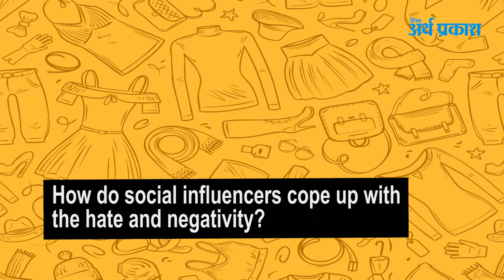In conversation with Niki Mehra (fashion blogger)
“Nobody can do you, and that’s your superpower.”
                                                           ~Niki Mehra
From Economics to Fashion, Her story is about Passion: Interview with fashion blogger NIKI MEHRA

Thank you for taking out time to be with us. Your presence really means a lot to us.
Niki Mehra is a self established girl from Delhi. She is well read, ambitious, and truly stylish. Her blog brings out the best of fashion, lifestyle, make-up, and travelling. This explains her hundreds of thousands of followers on Instagram.

How did you develop interest in fashion , beauty and travel respectively and  what inspired you to become a blogger?
Niki: Ihave always loved fashion as a kid. Even when I was truing up, I used to spend my afternoons playing with clothes because my dad used to manufacture for some big fashion houses. My love for fashion developed very early on in my life.
Even travel actually, I used to travel with my family and made some beautiful memories. So travelling the world has always been on my bucket list.
My love for beauty actually grew when I started blogging because as a blogger during your shoots, you have to do some skin prep and make-up. So my love for beauty actually grew after I started blogging.
What Inspired me to be a blogger, actually has a very interesting story behind it. I do not come from a fashion background. I am a Master’s in Economics and mid-way through my master's I realized that Economics was not my passion. I spent a lot of years studying it but I couldn’t go through it any more. I have always loved fashion as a kid, I always wanted to be a fashion entrepreneur. So that’s when I realized I want to be a blogger.
You won the Swarovski Style Your Way to Paris Contest in 2014 where you were chosen to be the official Indian Fashion blogger for Swarovski for six months. That was a great achievement! How do you feel about the achievement, when you reflect back now?
Niki: Well that was a huge achievement actually. It involved multiple rounds of fashion styling and influencers from all over the country participated. I was chosen to represent India globally for Swarovski. We were taken to Paris, I shot all over the City for a two page Grazia India Magazine spreadand I was also featured in Swaroski's in-house magazine. So, it definitely was one of my greatest achievements.
Since you are a widely recognized figure on social media. What do you think is the most overrated part of working in social media?
Niki: Well, the most overrated part about being in social media is social events and parties, they are actually not as cool as they look.
Being famous in itself is not easy. If there’s a positive side to it, there’s negative too. How do social influencers cope up with thehate and negativity?
Niki: Well, as a public figure you are prepared to receive negative criticism also. As long as its healthy, we acknowledge it because we understand not everybody would love you. But there are definitely people who just like to throw unnecessary hate and negativity. And as much as everyone likes to deny it, you do feel bad about it. Just because you are a blogger or a social media influencer or a public figure or whatever, does not mean that it does not hurt you. It does. But there are ways to deal with it.

What is your way out of such hate and negativity?
Niki: I deal with hate just by deleting the hate comments like they never existed. Just like the hater never existed because its very easy to sit behind your screen and criticize someone. They know that we can’t do anything because they would never do this to us face-to-face. I just delete the comments and I know a lot of bloggers like me who also sometimes like to take Social Media Detox Days, where we basically do not check our Instagram for a day or two. We spend time with our family, we just rejuvenate so that we can recreate and come back on the platform happier.
Since you've already gone through all the strugglesand established yourself, you are the one who can give out the best advice to newcomers. What would be your advice to young fashion and travel bloggers, who definitely look at you as their inspiration?
Niki: I would strongly recommend just believe in yourselves. I always say this, nobody can do you and that is your superpower. So be creative, be unique, and most importantly be consistent.

Thank you Niki for bearing with our questions generously and being very honest while answering.
Niki: Thank you so much for having me here. My handle is @nikimehra.